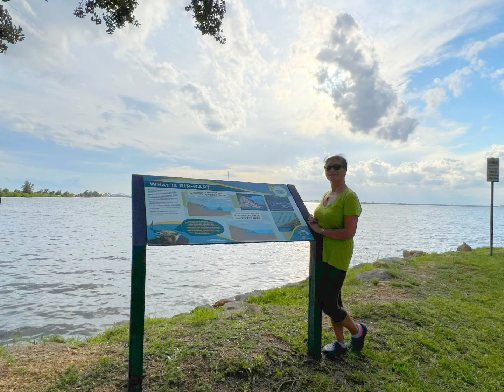Ngoại Ô Buồn - Anh Bằng (TêPê)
Kayak & Viếng thăm thành phố Melbourne, Florida
Hình chụp ở Arizona, Houston, TX, và Melbourne FL